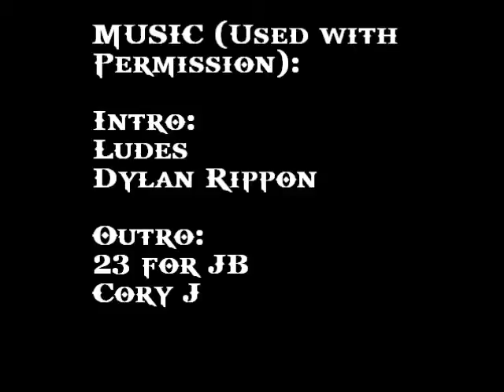Morning Thunder 1/10 - Freezing Fog and Voice Recording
As always, filmed on my iPod Touch, edited and uploaded using totally free software. Music used with permission. © Cory J And Dylan Rippon.